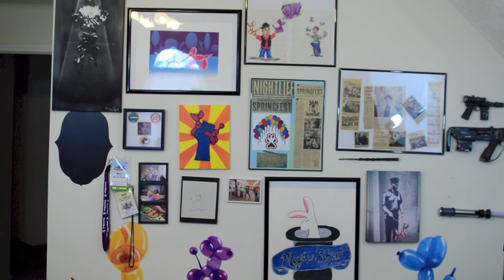The Balloon Blast Video Show! Season Four, Episode Four, December 2016.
This episode of The Balloon Blast Video Show was filmed in front of a live studio audience.  We set up a live feed, and invited viewers to join in to watch as we filmed the show beginning to end.

New balloon products, a balloon Grinch tutorial, and some other odds 'n' ends.  Enjoy!

And LIVE FROM YOUTUBE, IT'S THE BALLOON BLAST VIDEO SHOW!